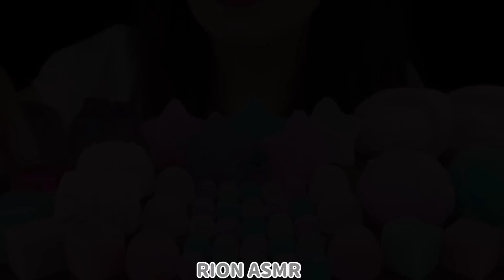【ASMR】UNICORN COLOR DESSERTS🦄 MUKBANG 먹방 食べる音 EATING SOUNDS NO TALKING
UNICORN COLOR DESSERTS 🦄

LIP💄
・MAYBELLINE SUPER STAY MATTE INK 175
・YVES SAINT LAURENT ROUGE VOLUPTE SHINE NO.43

英語字幕のみ手動で入力していて、その他の言語は日本語を含めグーグル翻訳による自動翻訳で作られています。意味の通じないような訳になった場合は後から変える時もあります。
理由
①日本語→多言語よりも英語→多言語の方が翻訳の精度があがるから。
②字幕を作る際に、いちから日本語字幕を作るよりも、英語からの自動翻訳で作られた字幕の意味の通じない部分を修正する方が簡単だから。